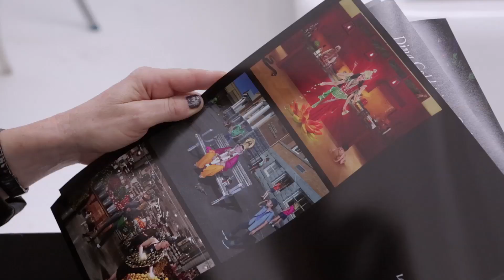Gods of Suburbia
A behind the scenes look into the making of Dina Goldstein's third and latest large-scale photo project, Gods of Suburbia.
On view at Lyons Gallery - 248 Glenmore Road, Paddington NSW 2021